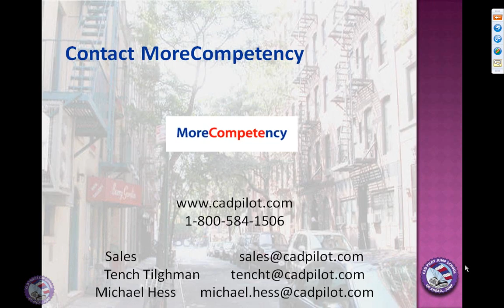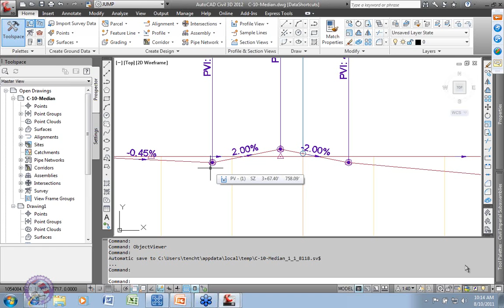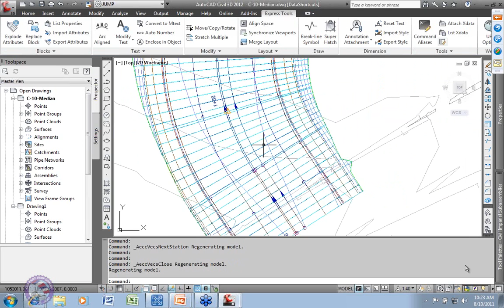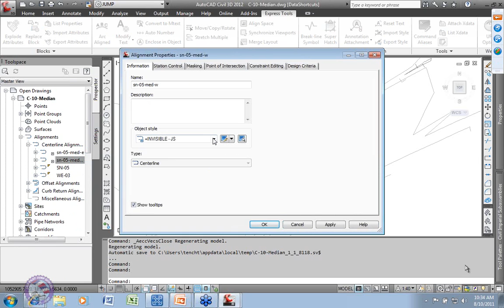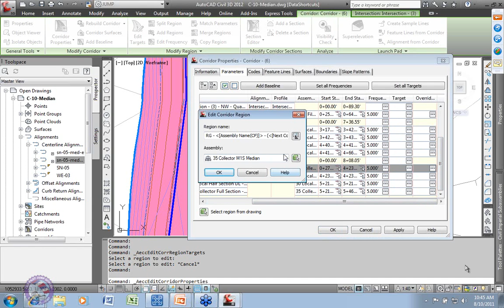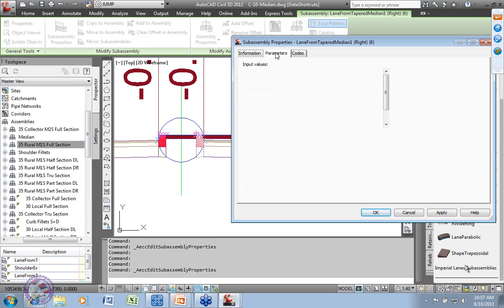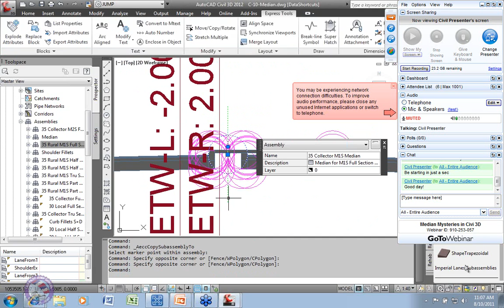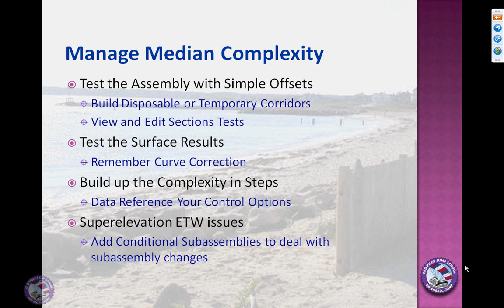20110810 MedianMysteriesIn2012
The essentials of how Medians and Left turn lanes are constructed inside Civil 3D Corridors. Discussed are Intersection mechanics, Offset Alignments, Widenings, Median, Curb, and Lane Subassemblies and Assembly construction.